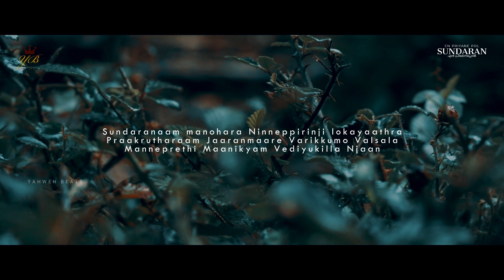En Priyane Pol Sundaranaam - Yahweh Beats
YAHWEH BEATS

En Priyane Pol Sundaran എൻ പ്രിയനെപ്പോൽ Remix (Yahweh Beats) Ft.Godwin Malayalam Christian Song (Remix)

Song : En Priyane Pol Sundaran എൻ പ്രിയനെപ്പോൽ
Programming : Godwin
Vocal : Godwin

Lyrics📝

Yerusalem puthrimaaren chuttum ninnu raappakal
Priyanodullanuraagam kavaarnneedukil

Sundaranaam manohara Ninneppirinji lokayaathra
Praakrutharaam jaaranmaare Varikkumo valsala
Manneprethi maanikyam Vediyukilla njaan

Sarvaanga sundaranthanne enne veendeduthavan
Sarvasukha saukaryangal Arppikkunne njaan

Vellathil kumilapole minni vilangeedunna
Jadeeka sukhagalenne ethirelkkukil

Vocal : Godwin
Producer: Naveen
Co - Producer: Abishua
Composing (New version) : Godwin,Sijo,Naveen
Music Software: KINR MASTER